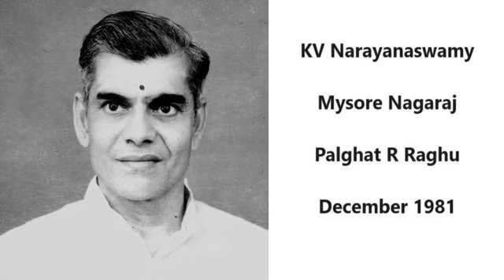KV Narayanaswamy - Mysore Nagaraj - Palghat R Raghu - 1981 concert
KV Narayanaswamy - vocal
Mysore Nagaraj - Violin
Palghat R Raghu - Mridangam

Gayana Samaj
12-December 1981

contributed by Shri. K Nilakantan family

00:00:00 01-vanajAkSa nIvE gatiyani-varALi-aTa-poochi srinivasa iyengar-tAna varnam

00:03:51 02-sAdhincenE O manasA-Arabhi-Adi-tyAgarAja

00:10:31 03-raghuvara nannu marava-pantuvarALi-Adi-tyAgarAja

00:23:06 04-tyAgarAja yOga vaibhavam-Anandabhairavi-rUpakam-dIkshitar

00:32:00 05-nambi keTTavarillavO-kalyANi-cApu-Purandaradasa

00:54:40 06-bAlakriSNan pAdamalar-dhanyAsi-rUpakam-pApanAsam sivan

00:59:36 07-shri subrahmaNyAya namastE-kAmbOji-rUpakam-dIkshitar

01:48:22 08-cintayAmi jagadambAm-hindOLam-jhampa-jayacAmarAja wodeyAr

01:54:30 09-shrI lalitAm tripurasundarIm-nAgadvani-KandaTriputa-jayacAmarAja wodeyAr

02:01:01 10-RTP-sAvEri-Adi
pallavi - veDuga calangi koluvaiyunnADE;
pallavi also sung in bilaHari, varALi, sAmA; svarams in all 4 rAgams

02:35:53 11-annapUrNE vishAlAkSi-sAma-Adi-dIkshitar

02:39:23 12-mAyammAyani nE pilacitE-Ahiri-Adi-syAmA sAstri

13-jalajabandhu-suraTi-cApu-swAtitirunAL padam